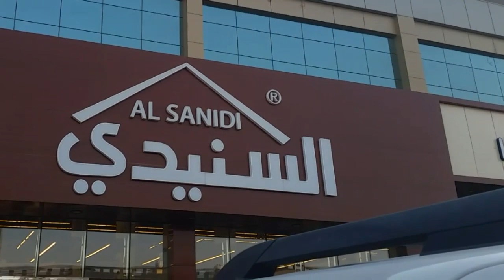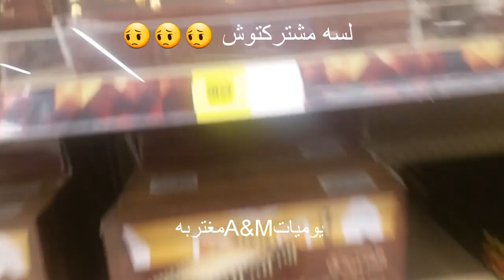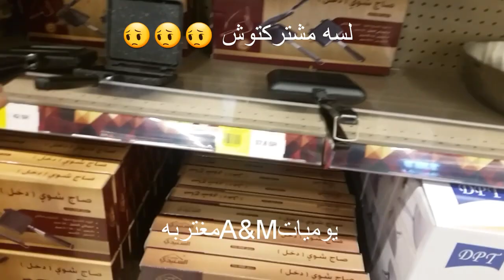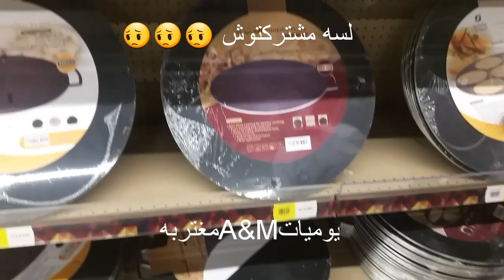جوله فى السنيدى لجميع مستلزمات البر الرحلات التخيم مستعدين يالله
جوله فى السنيدى